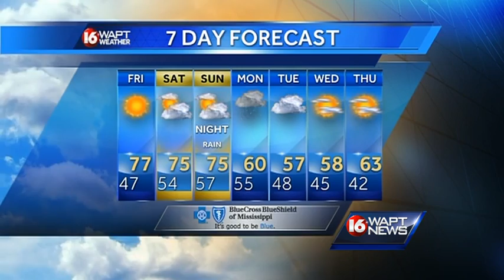Thursday Evening Webcast